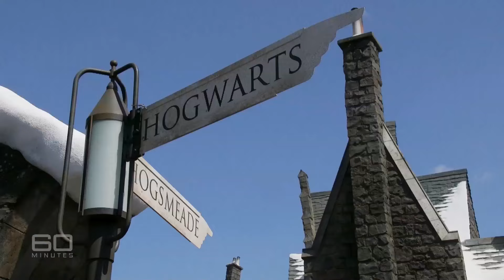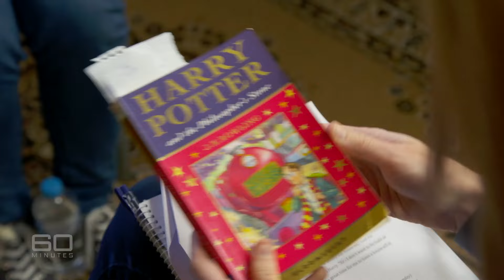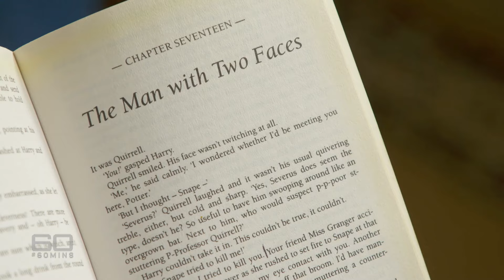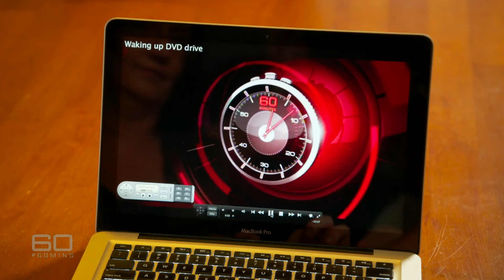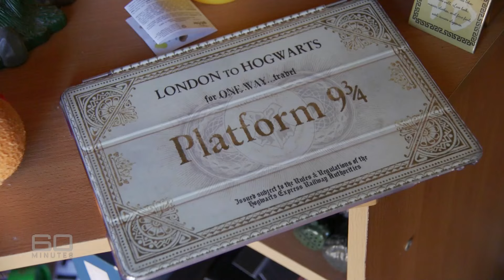The woman who remembers everything | 60 Minutes Australia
Depending on your memory, you may or may not recall a story 60 Minutes made in 2011 about a small group of extraordinary people who can remember every detail of their lives, stretching back decades. They can remember where they were and what they did on any particular day in any particular year. Scientists are intrigued by this rare ability and hope a better understanding of it might one day lead to cures for sufferers of dementia and Alzheimer’s Disease. Since the original story went to air, the number of people diagnosed with Highly Superior Autobiographical Memory has grown from 10 to 60 – and now includes the first Australian. Twenty-six-year-old Becky Sharrock’s mind retains so much detailed information it almost defies belief; she can even recite every word of every Harry Potter book. But while the idea of a super memory might sound appealing, it can also be a curse (2016).